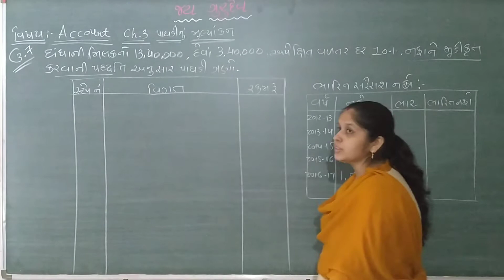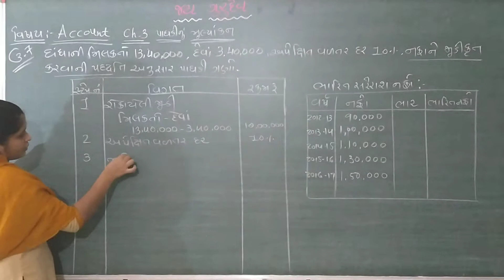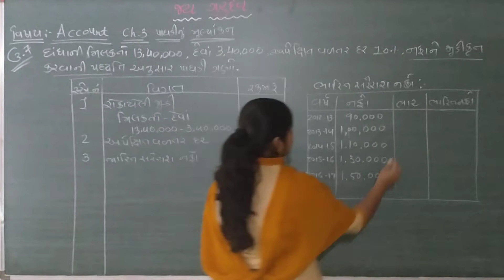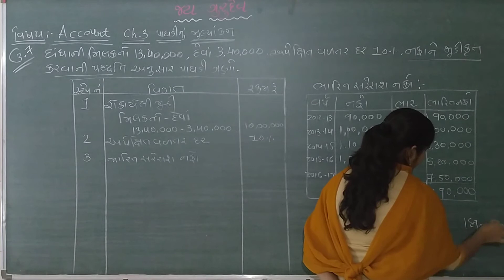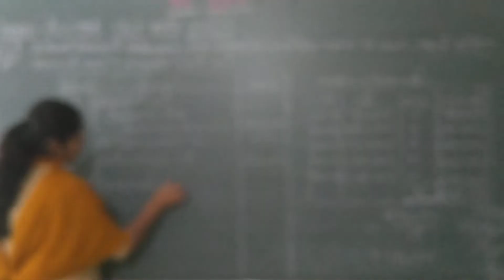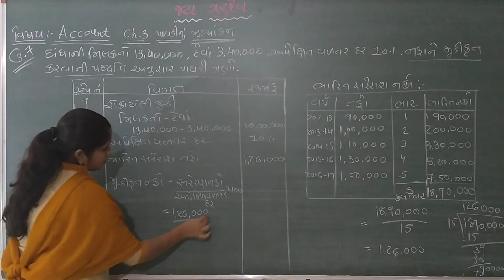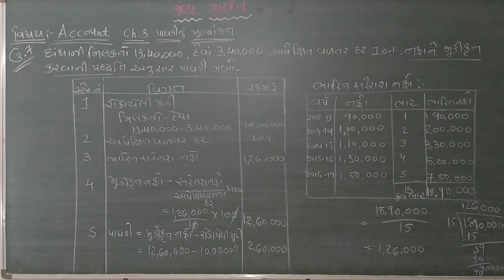ધોરણ ૧૨ એકાઉન્ટ પાઠ ૩ ભાગ 8